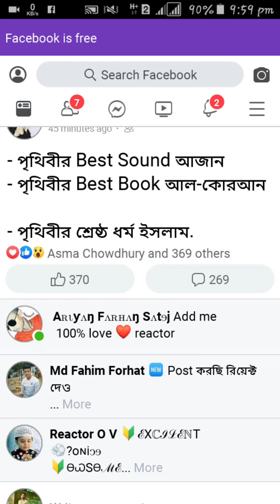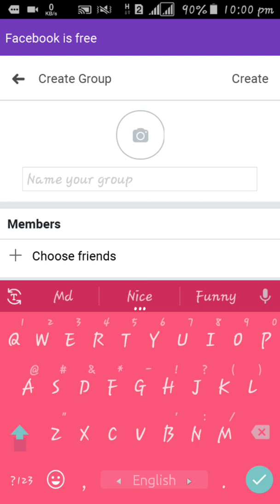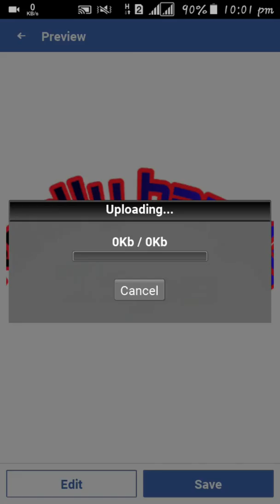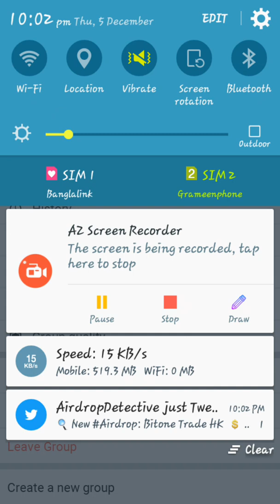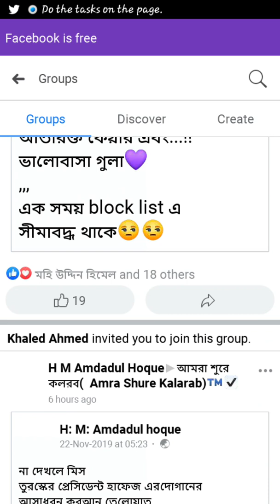How to create . facebook group....Really bangla tips... 2019---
Hi my all friends...

...plz subsctibe my channel.